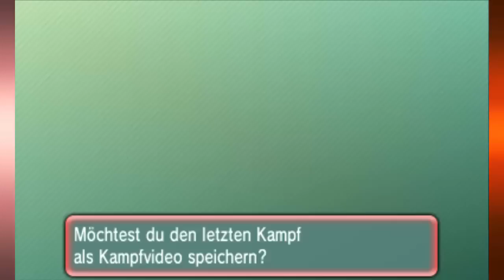Pokemon ORAS WIFI BATTLE #9 [German/Deutsch] [LIVE] Hundemon kriegt eine Chance! - mit TheMiiFii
Viel Spaß mit einen Kampf bei den wir beide uns nicht an besondere Tiervorschriften gehalten haben, sondern einfach das mitgenommen haben worauf wir Lust haben :)
GAME FREAK inc. , ich erhebe keinerlei Rechte an dieser.